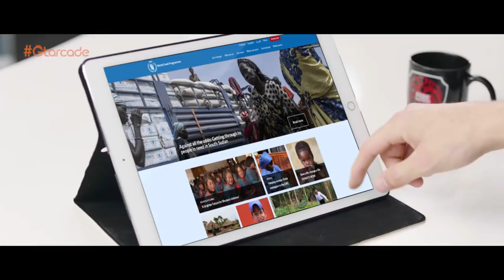MINECRAFT: NO PUEDES PASAR ESTO SIN VER NADA 😱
Hoy jugamos un MINIJUEGO SUPER DIVERTIDO, donde nos tapamos los ojos para pasarnos un mapa increible!!

Para donar una comida directamente a ShareTheMeal, siga el enlace

Hay 3 formas de participar en GTArcade HungerHeroes Gaming Marathon:

[Evento 1]
Escriba GTarcadeHungerHeroes en un plato vacío y coloque una cara sonriente en él. Tome una foto o grabe un video de su trabajo terminado, publíquelo bajo la etiqueta GTarcadeHungerHeroes y mencione la cuenta oficial. GTarcade dará a los niños hambrientos una cantidad de comidas gratis igual a la cantidad de donaciones.

[Evento 2]
Seleccione un juego de la plataforma GTarcade y comience a transmitir en vivo en YouTube / Twitch. Para que un desafío sea válido, tiene que durar al menos 2 horas. Pero para la seguridad del retador, la duración de cada desafío se limita a las 18 horas. GTarcade hará una segunda donación basada en el número total de horas de transmisión en vivo efectivas acumuladas por todos los retadores.

[Evento 3]
Los jugadores de LoA3, EoC, ROO y LoD en la plataforma GTarcade pueden recolectar artículos de eventos limitados en esos juegos e intercambiarlos por recompensas de eventos limitados / paquetes de regalos. GTarcade hará una donación basada en el número de recompensas de eventos limitados / paquetes de regalo recolectados en cada juego.